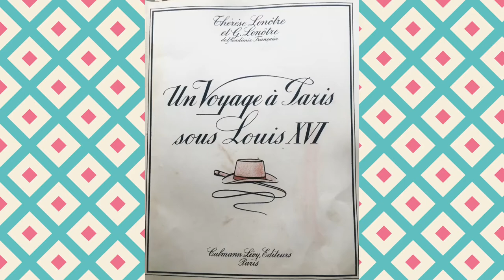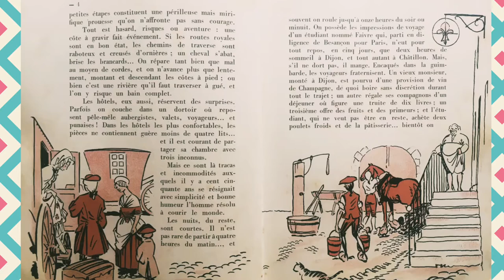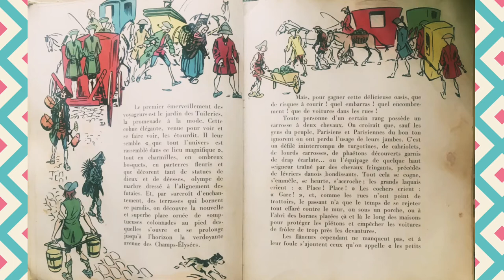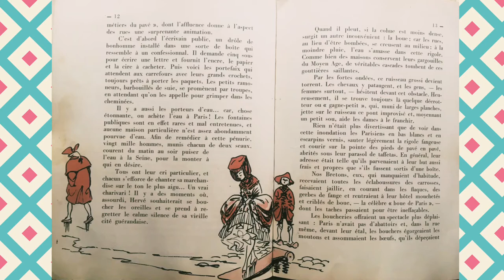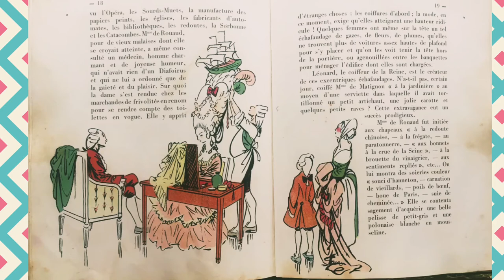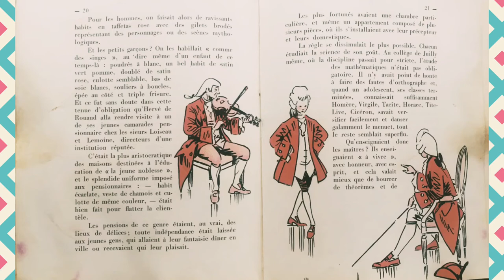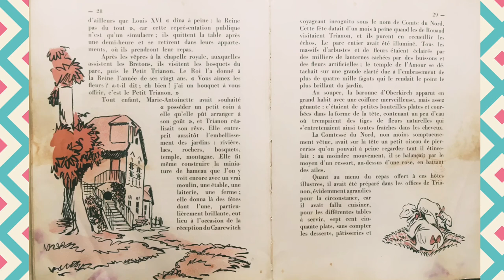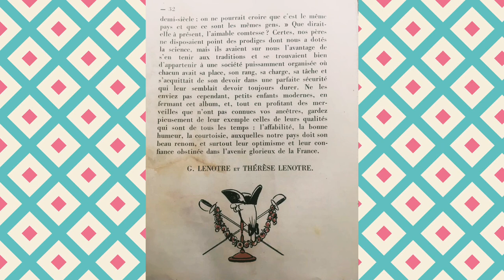📕 « Un voyage à Paris sous Louis XVI » Lenôtre